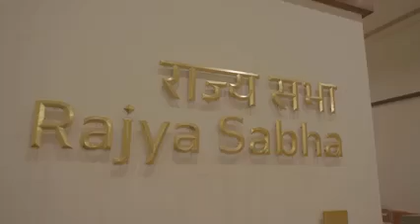மோடியின் கனவு நிறைவேறியது | பிரமாண்டத்தின் உச்சம் | New Parliament Building